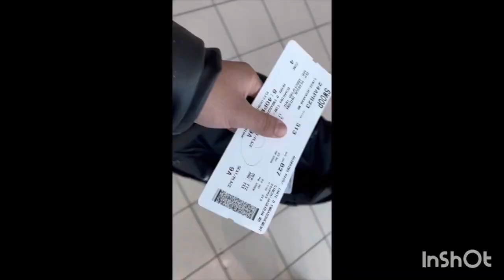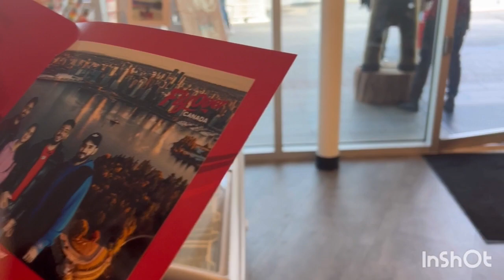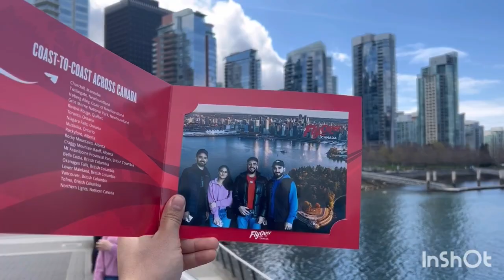TORONTO TO VANCOUVER || FIRST VLOG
Sat Sri Akal sareya nu,
I hope you guys are doing good.

So this is my first vlog from my trip to Vancouver, British Columbia. I hope you guys will enjoy this video.

Video edited in - @InShot